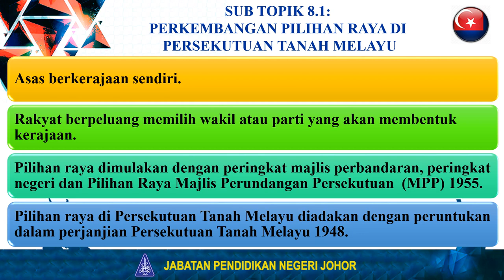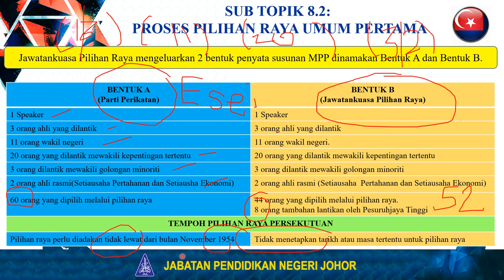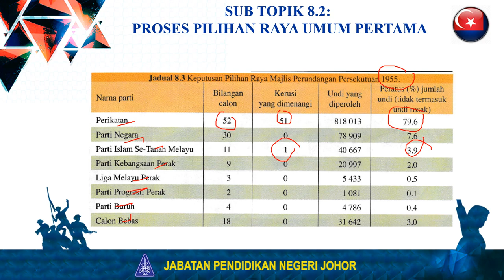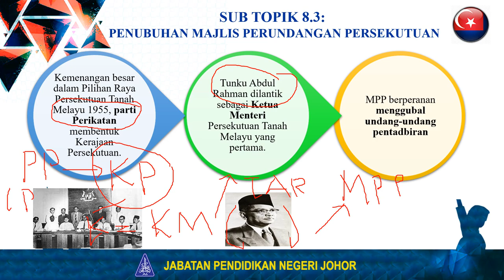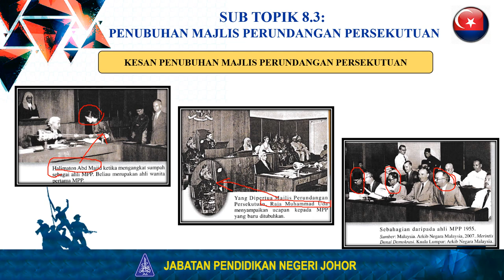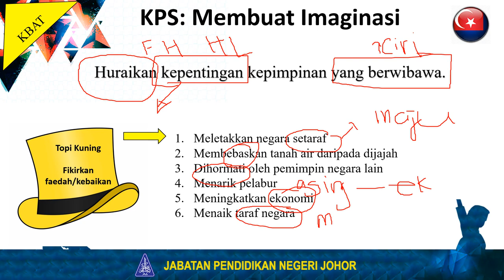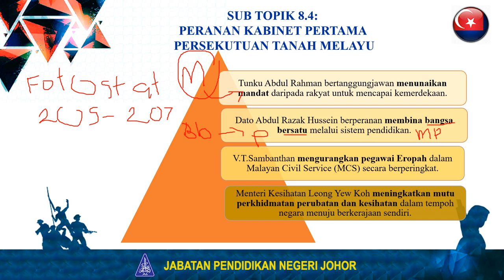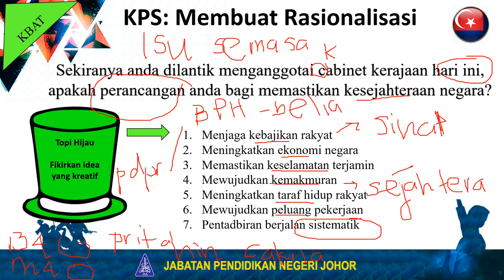PDPR SEJARAH BAB 8 TINGKATAN 4 8.1 DAN 8.2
Membantu Guru Sejarah dan pelajar serta pencinta ilmu yang mempelajari sejarah.semoga dapat membantu meningkatkan pemahaman konsep sejarah Bbab 8